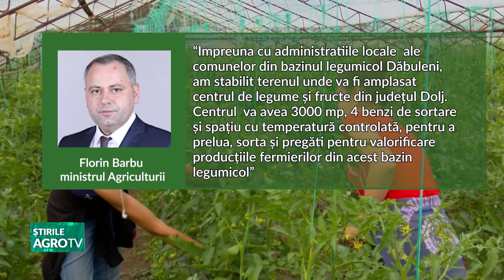Made in Romania! Dăbuleni este în prima linie 09 10 2023